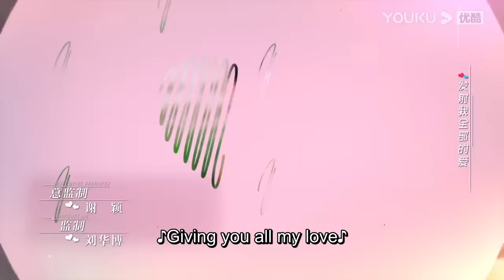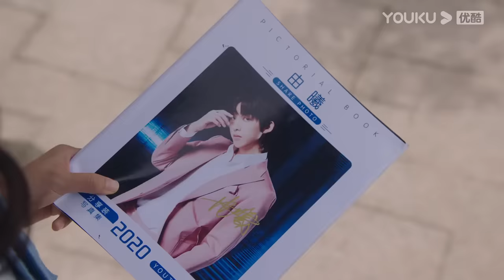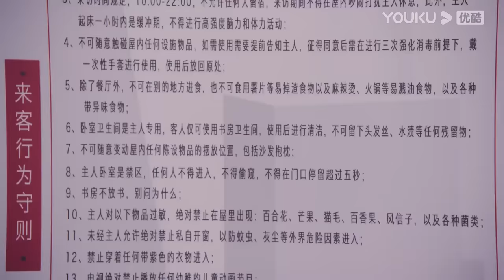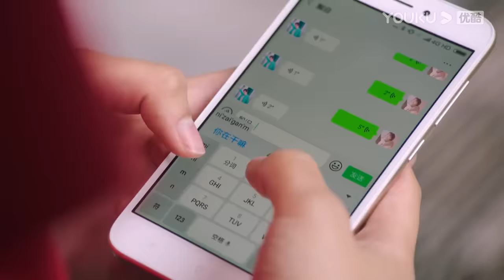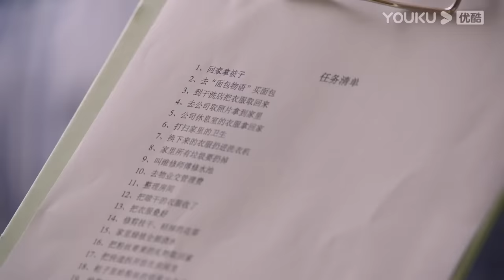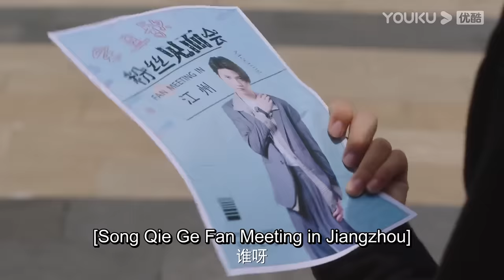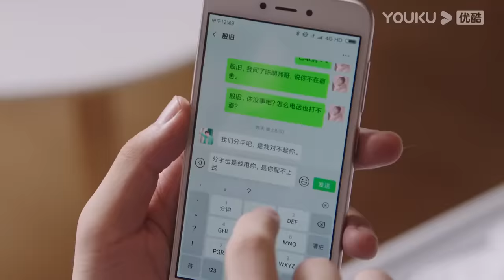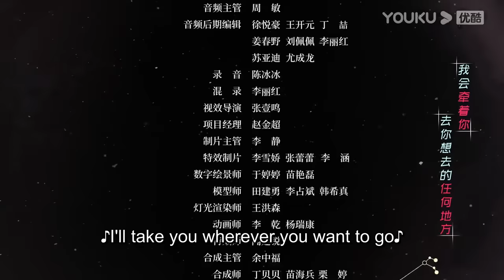[Assistant of Superstar] EP01 | Private Tutoring a Top Idol | Sun Zeyuan / Lu Yangyang | YOUKU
[Assistant of Superstar 天王助理] The story revolves around an uncultured handsome and popular superstar with Virgo tendencies and obsessive-compulsive disorder, and his intelligent assistant with crowd phobia and acute ability to clean up his mess.

★Starring: Sun Zeyuan / Lu Yangyang / Chen Peng Wanli / Wang Luqing / Xu Heni / Han Dan / Kong Xiaoming / Zhang Tong / Yao Junzhe / Xiao Ai / Xie Xingyang / Xiao Yuliang
★24 Episodes